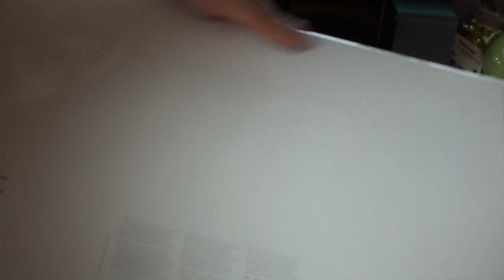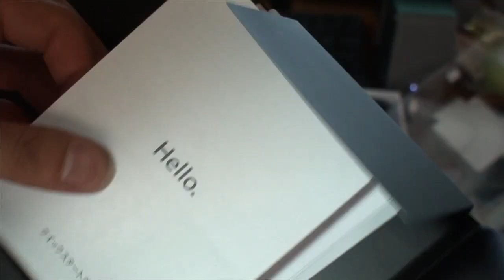2013 MacBook Air 13 unboxing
MaBook Ari 13in unboxing